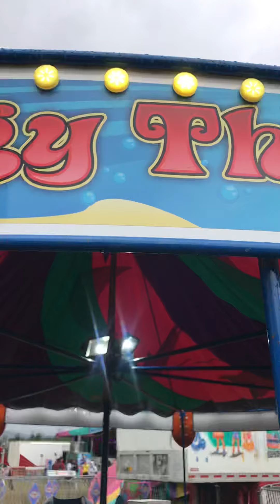At the Carnival! Riding on the fish ride!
Juana going to the Carnival in summer!!!